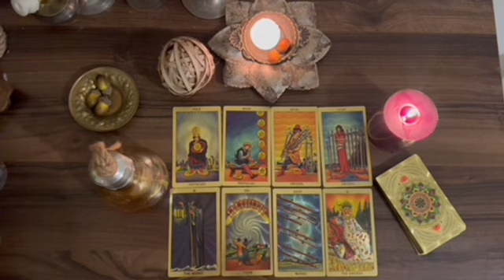SAGITTARIUS 💌This Is Unlike Any Reading I’ve EVER Done! A Much Needed Message For Someone Out There